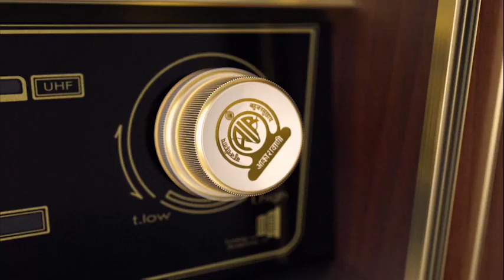Odia version of Mann Ki Baat promo - Cut -1 ||18th June 2023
Odia version of Mann Ki Baat promo